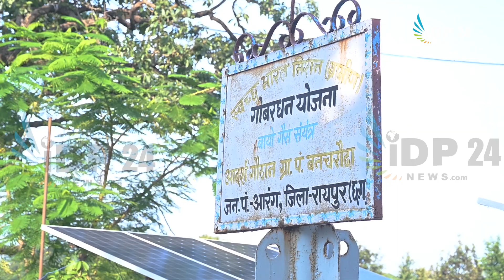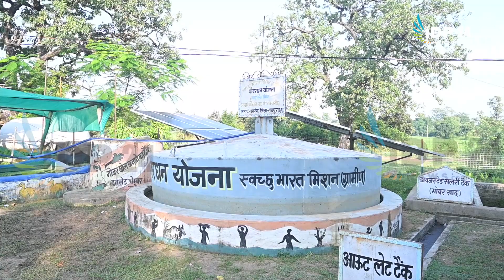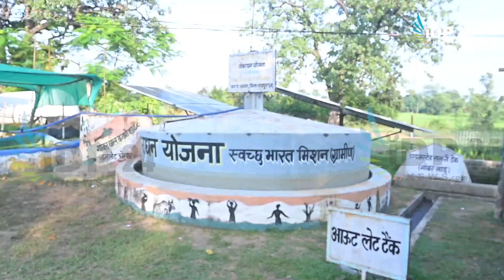Godhan yojana से महिलाओं को मिल रहा रोजगार,भूपेश सरकार की योजना का केंद्र ने माना लोहा RAIPUR(C.G)